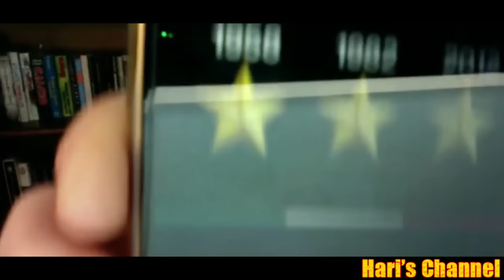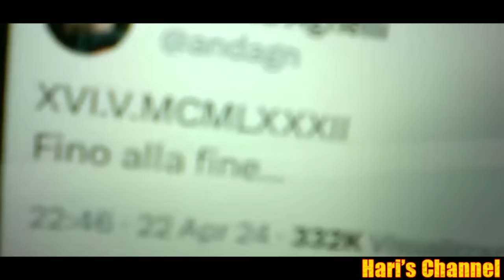L'INTER VINCE SCUDETTO, DERBY E SECONDA STELLA SERATA STORICA PER I NERAZZURRI